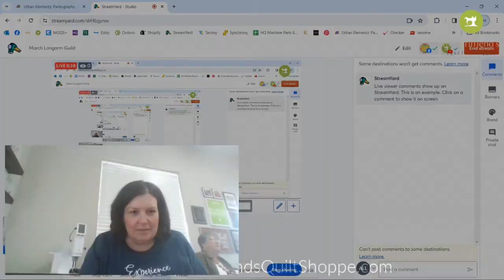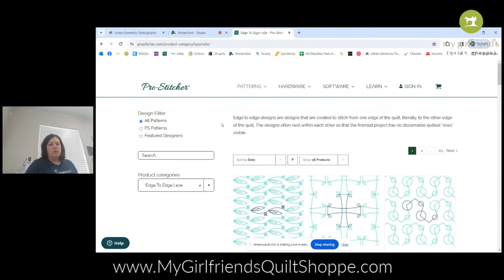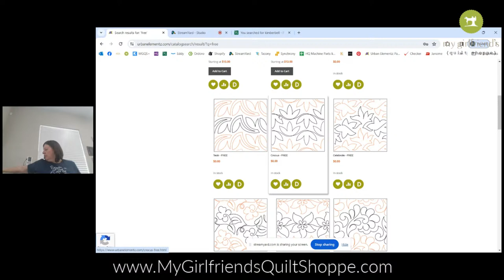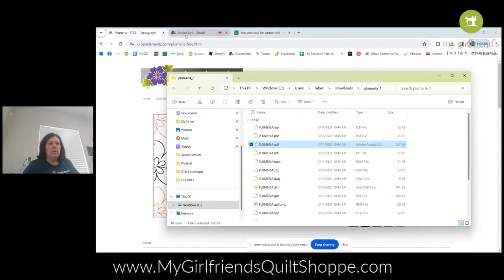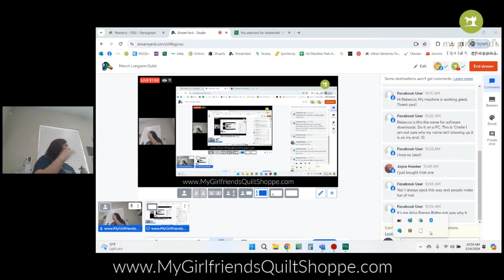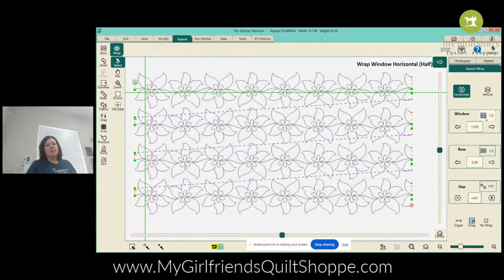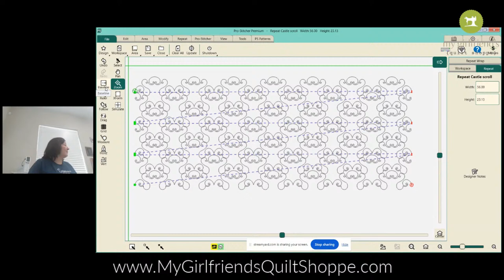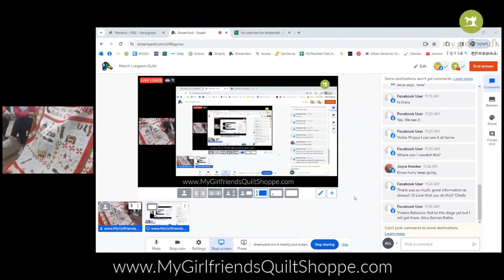March Longarm Guild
Rebecca teaches us to download, save, and transfer a digital design file to a USB.